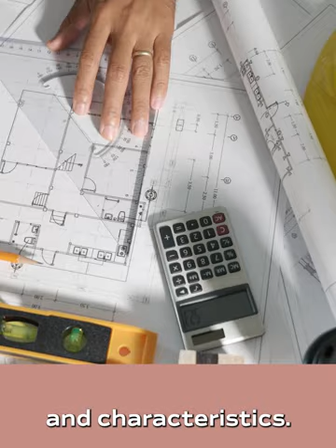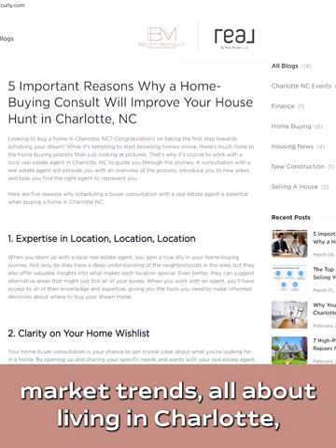Attention all homebuyers and sellers!!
Want to simplify your real estate experience? Look no further than our website.

Sign up for a free account today and unlock exclusive access to the best listings, virtual tours, and expert advice in the industry👏🏻